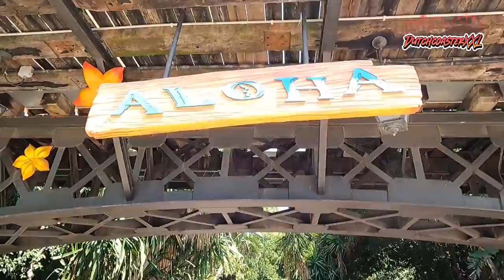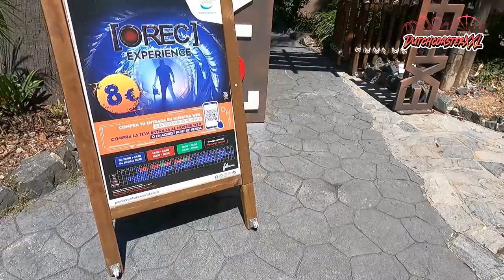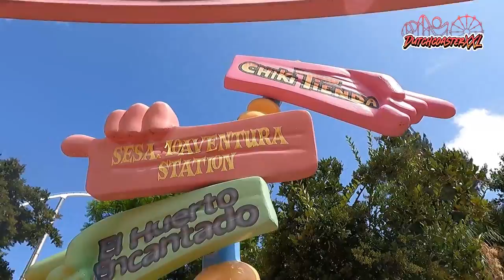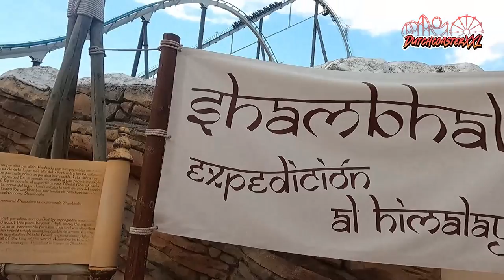Wie gefällt die neue INTAMIN Achterbahn UNCHARTED in PORTAVENTURA? [VLOG]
Ein warmer, aber schöner Tag heute im spanischen Portaventura in Salou. Es war ein oder zwei Jahre her, seit ich hier war, und natürlich war ein Besuch jetzt etwas geplant, da die neue Intamin-Achterbahn uncharted jetzt im Park steht. Ich war sehr gespannt auf diese neue Intamin-Kreation. ein Multi-Demenz-Coaster heisst das glaube ich. Ich nehme Euch mit auf ein Abenteuer in diesem wunderschönen Park mit seinen wunderschönen Themenbereichen wie Far West, China Town, Sesamstraße und Polynesien. Mitten in der Hitze haben wir auch ein unerwartete Maze gemacht. Ein bisschen Halloween im Sommer.

Ich würde sagen, lehnt Euch zurück und lasst euch von der wunderbaren Welt namens PORTAVENTURA verzaubern.

Bock Drauf!